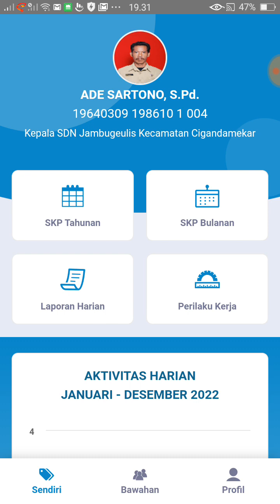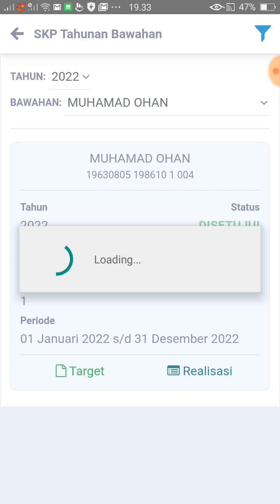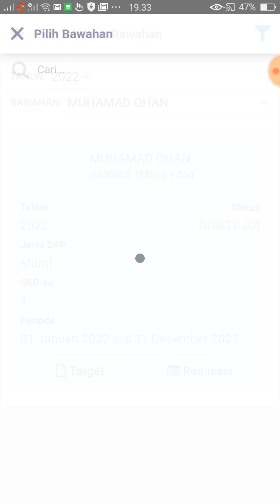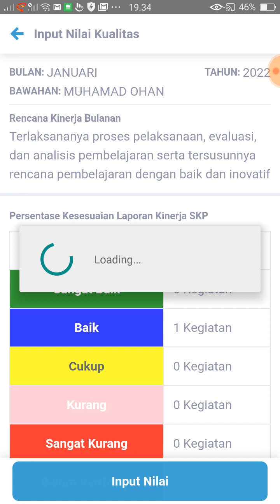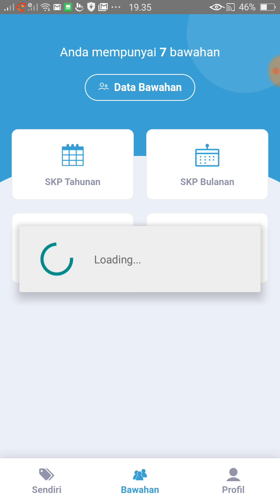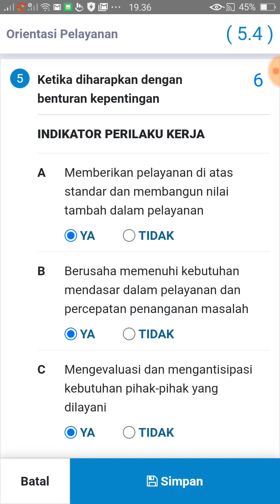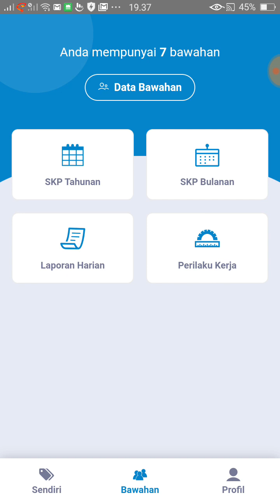CARA MENGGUNAKAN APLIKASI SIJAPATI VERSI ANDROID BAGI ATASAN PENILAI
Berikut vidio cara menggunakan aplikasi sijapati versi android semoga dapat membantu